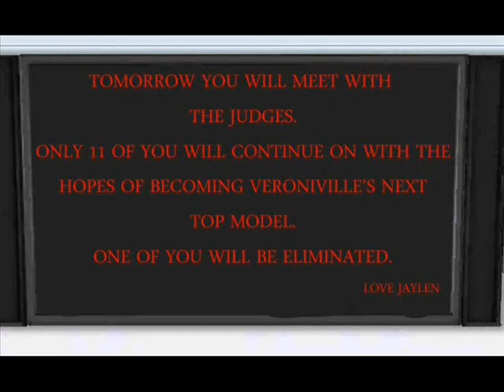SNTM CYCLE 2.5: Veroniville's Next Top Model Cycle 2.5 Episode 1 Part 3 / 4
Cycle 13: Lisa Ramos, Rachel Echelberger, Courtney Davies, Lulu Braithwaite, Bianca Richardson, Ashley Howard, Kara Vincent, Rae Weisz, Brittany Markert, Sundai Love, Jennifer An, Erin Wagner, Laura Kirkpatrick, Nicole Fox
Cycle 14: Gabrielle Kniery, Naduah Rugley, Ren Vokes, Simone Lewis, Tatianna Kern, Brenda Arens, Anslee Payne-Franklin, Alasia Ballard, Jessica Serfaty, Angelea Preston, Alexandra Underwood, Raina Hein, Krista White
Cycle 15: Rhianna Atwood, Kendal Brown, Jane Randall, Lexie Tomchek, Ann Ward, Chris White, Terra White, Liz Williams, Anamaria, Chelsey, Esther, Kacey, Kayla, Sara
Cycle 16: Angelia Alvarez, Ondrei Edwards, Nicole Lucas, Dominique Waldrup, Sara Longoria, Dalya Morrow, Alexandria Everett, Hannah Jones, Brittani Kline, Molly O'Connell, Kasia Pilewicz, Jaclyn Poole, Mikaela Schipani, Monique Weingart